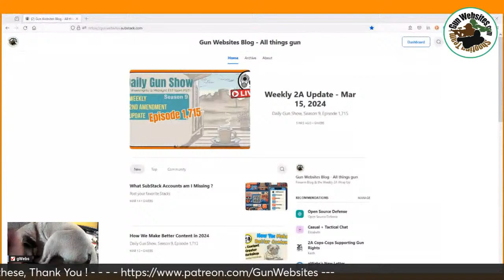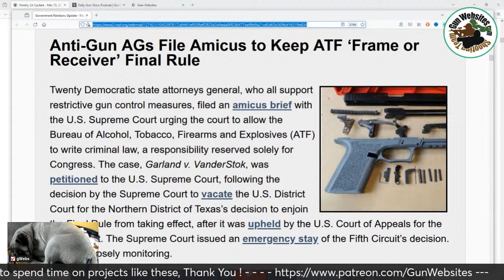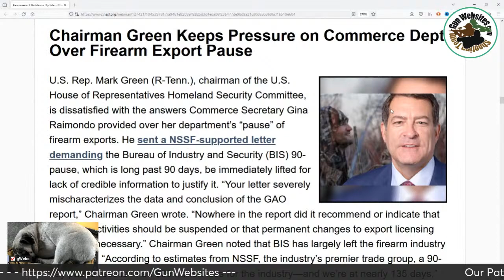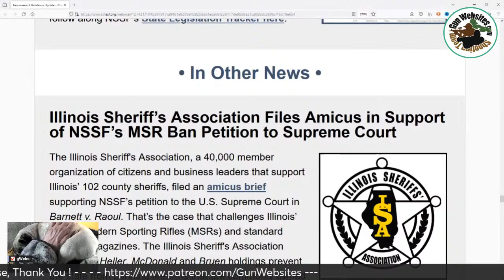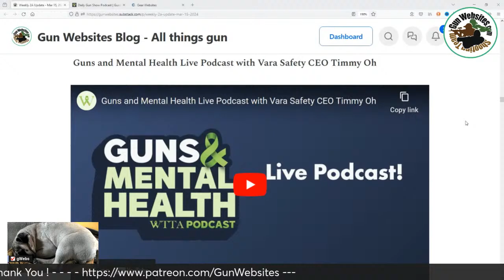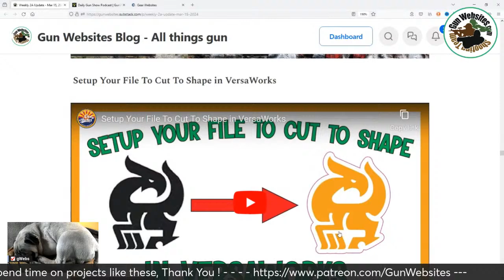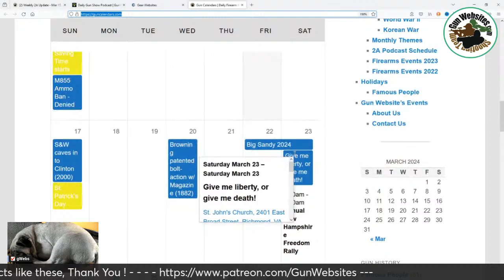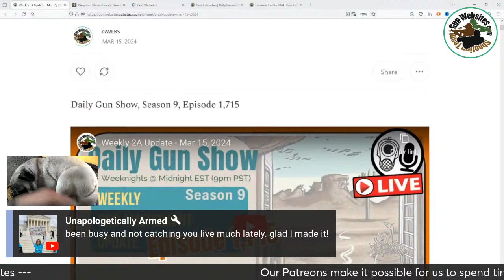Weekly 2A Update - Mar 15, 2024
Daily Gun Show, Season 9, Episode 1,715

2A News of the week

2A Talk

Gun Talk

2A Radio Shows

Gun Calendars

Military Interviews

 What Goes Into Security For The State of The Union w/ former USSS Agent Bill Gage

Support our efforts online,
Our online store is Gear Websites

Gun Channels
Online Community Focused on Firearms